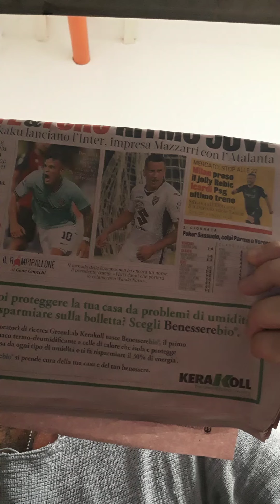ICARDI UOMO DI MERDA A MAI PIÙ VOTO CALCIOMERCATO A TUTTE LE GRANDI...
Ditemi la vostra amici ...